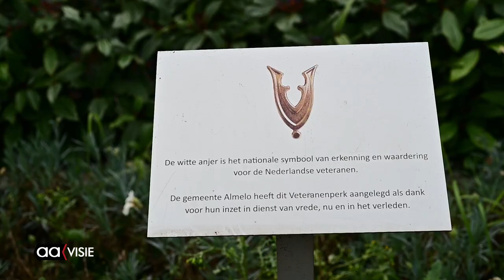Hoge Onderscheiding Voor Libanonveteraan